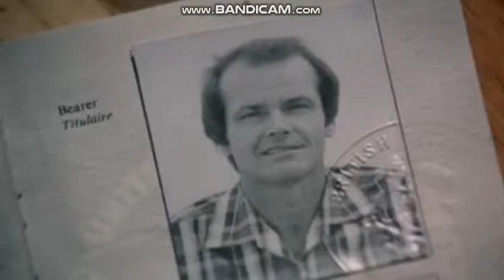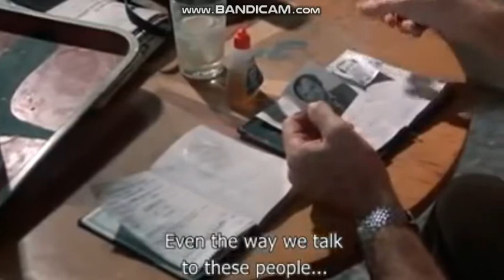J Nicholson, the Passenger, 1975 + Echoes, Pink Floyd, 1971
Dialogue between two men without women ...
Press reporter Locke dramatically changes his destiny by replacing his identity with that of the arms dealer Roberston, who dies from a heart attack in Africa.